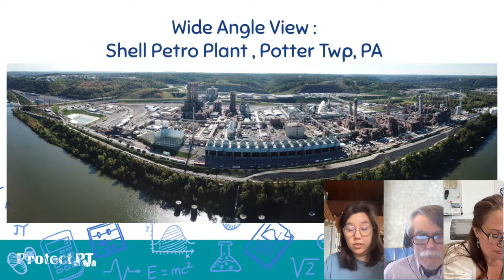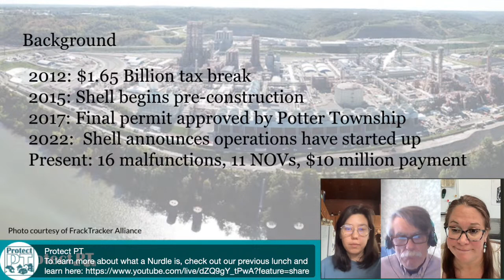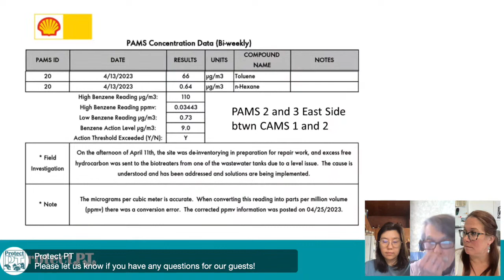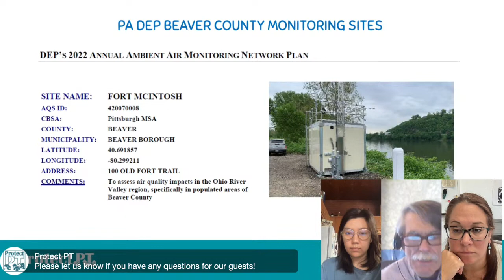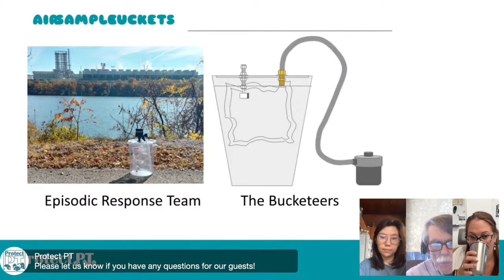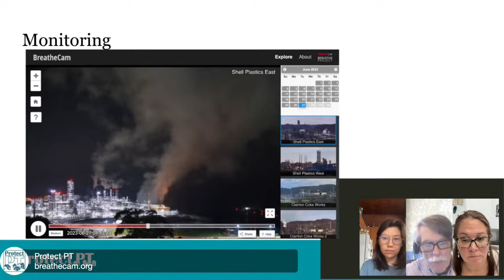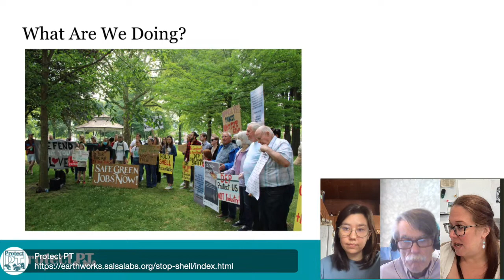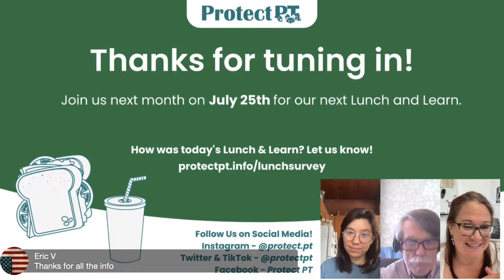June Lunch & Learn: Beaver Cracker Plant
Join us for a virtual Lunch & Learn with special guests Dr. Clifford Lau and Anaïs Peterson to get the latest updates on air events near the Beaver Cracker Plant, understand its impact on frontline communities, and discover upcoming initiatives.

Dr. Clifford Lau has a Ph.D. from Ohio State University in Synthetic Organic Chemistry and was an Industrial Chemist for around 35 years working for Polaroid and Bayer Material Science. He has several patents and journal articles pertaining to polymer chemistry. Since then, he has taught Chemistry and Environmental Science as an Adjunct Professor at several local universities. Recently he has been working with several Environmental Groups like Beaver County Marcellus Awareness Community (BCMAC) Eyes on Shell, Clean Air Council (CAC), and Climate Reality Project concerning the PetroChemical buildout in Southwestern PA. He is a concerned citizen about the fate of our Spaceship Earth.

Anaïs Peterson (no pronouns) is the petrochemicals campaigner at Earthworks where Anaïs works with communities in the Upper Ohio Valley to delay and defeat petrochemical and fossil fuel infrastructure.  Anaïs' focus is communications, rapid response, accountability, and community organizing around the Shell Plastic Plant in Beaver County, PA.